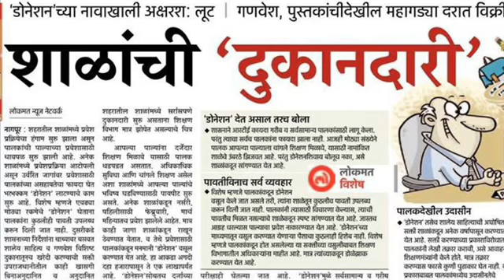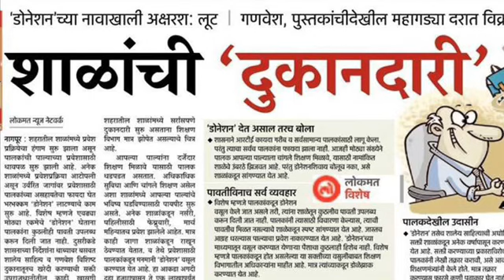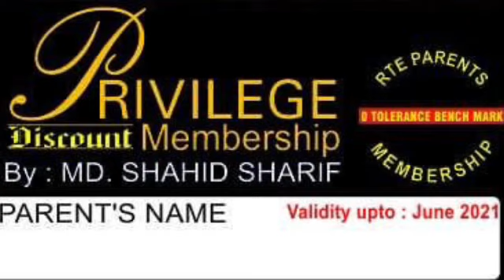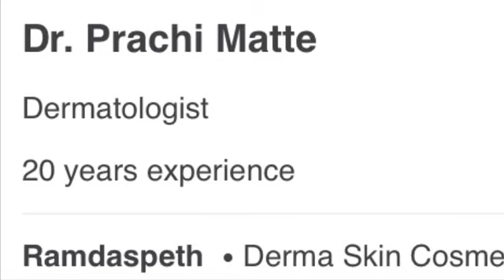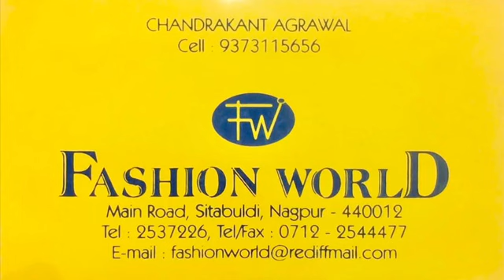RTE India 50% Discount on card Dr Prachee Matee skin spl /4class update/आयुक्त को लेटर के विषय में.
Dr Prachee matee /2nd lottery/4 class issue